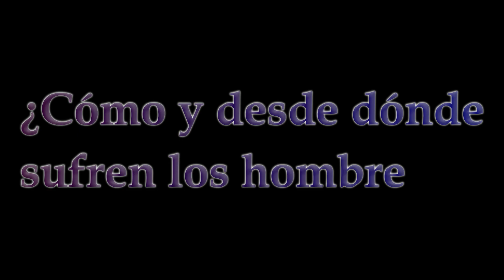TESTOSTERONA LÍQUIDA- Cortometraje by VilaDixit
He decidido encarnar a tres personajes, con sus propios temores e historias.
Espero que a la sociedad que culpa de sus lagrimas a la MASCULINIDAD TÓXICA.y paralelamente llena los cines con 50 sombras de Grey o 365 DNI no le ofenda.